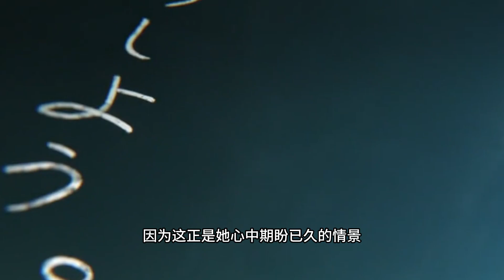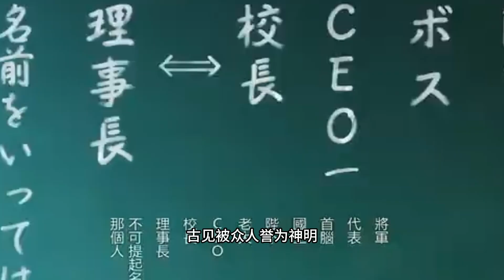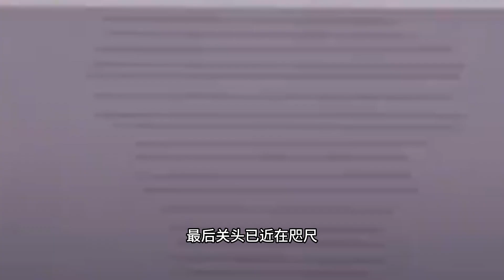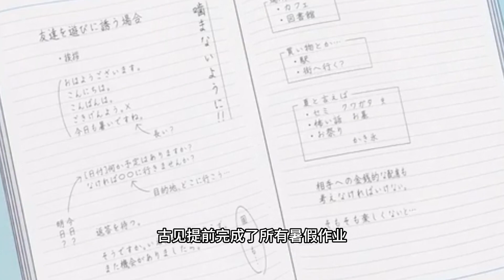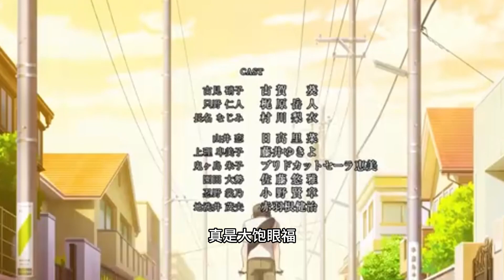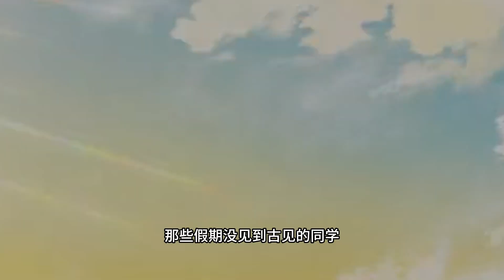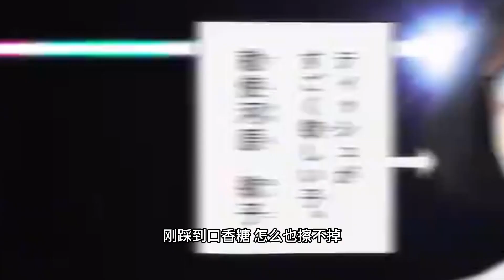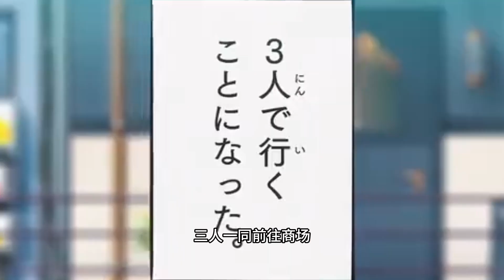社恐的人究竟該如何生存！ 萬人迷的美少女有交流障礙癥，男主幫其擺脫社交恐懼！一口氣看完《古見同學有社交恐懼癥》！